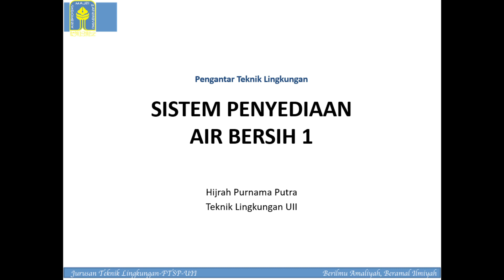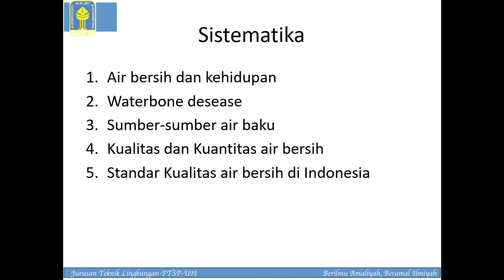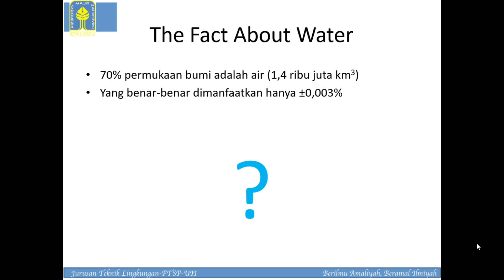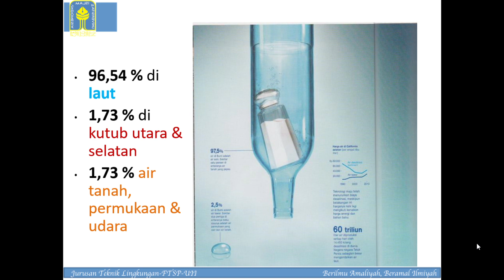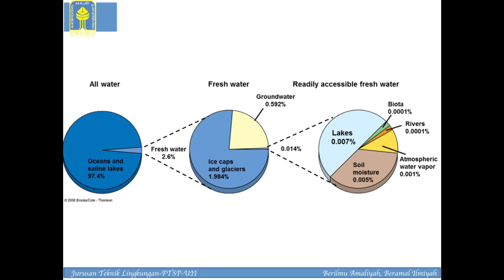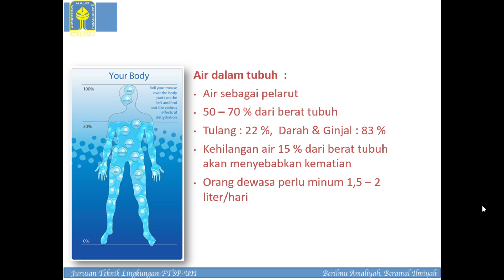Pengantar Teknik Lingkungan : Kuliah 8. Sistem Penyediaan Air Minum Sesi 1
Materi Perkuliahan pada Program Studi Teknik Lingkungan

Mata Kuliah : Pengantar Teknik Lingkungan
Dosen Pengampu : Dr. Hijrah Purnama Putra, ST., M.Eng
TA. 2020/2021